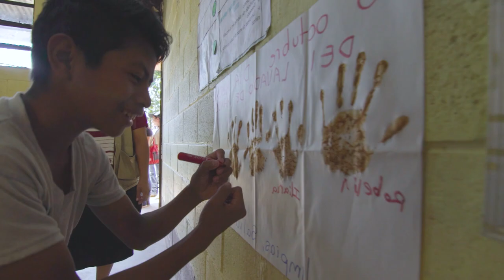PCI: Turning Potential into Action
PCI is empowering communities to enhance health, end hunger, overcome hardship and advance women & girls.